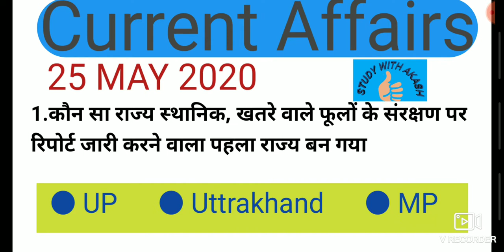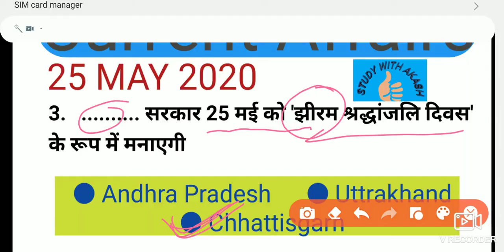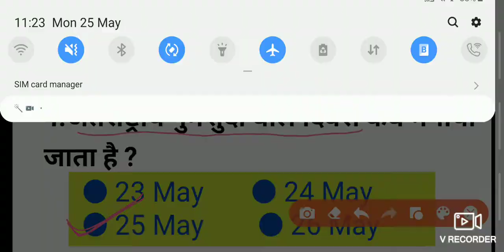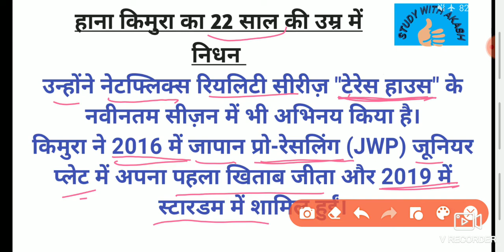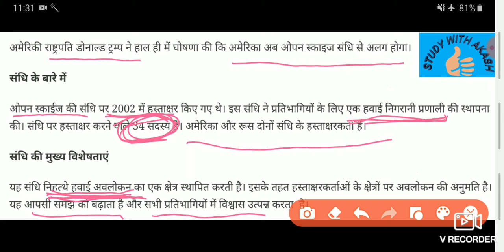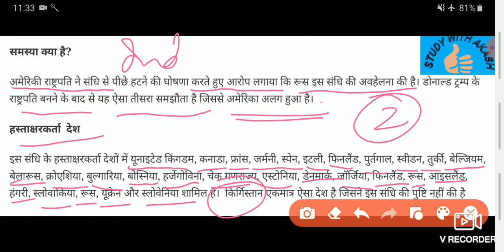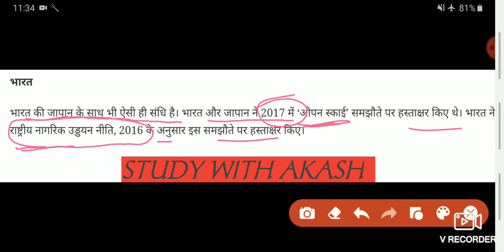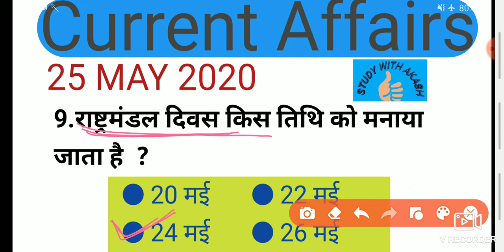AKASH DOSE #37| 25 MAY 2020 Current Affairs| Daily Current Affairs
25 MAY 2020 Daily Current Affairs.